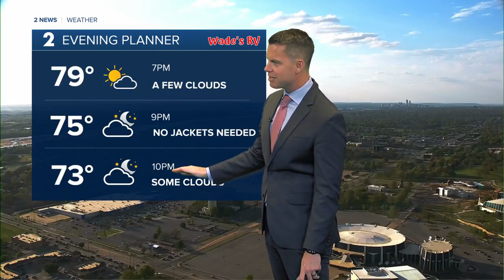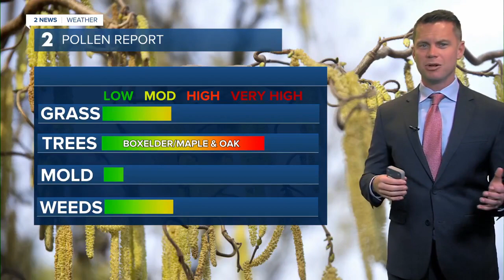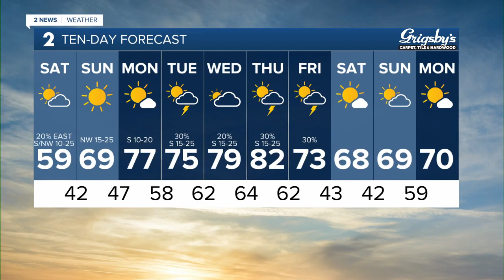Mild Weekend ahead for April 14-16, 2023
2 News' Chief Meteorologist Mike Collier has your forecast for the weekend of April 14-16, 2023.